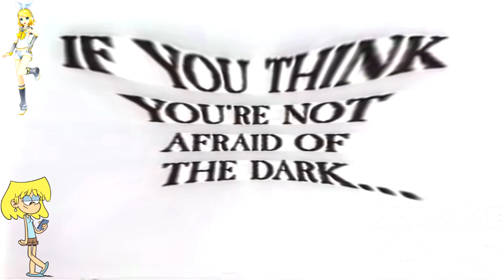(REQUESTED) They Came From Within Trailer (1975) In Lori Loud Major